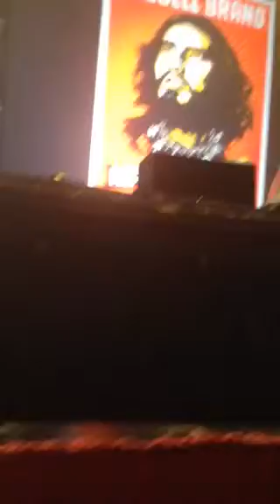How Russell is like Jesus anyone who sleeps with him comes